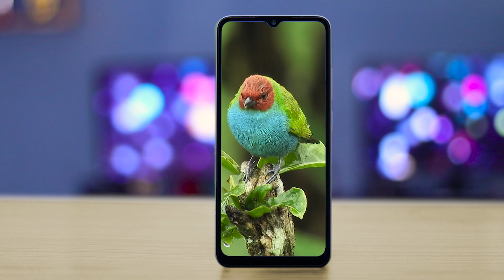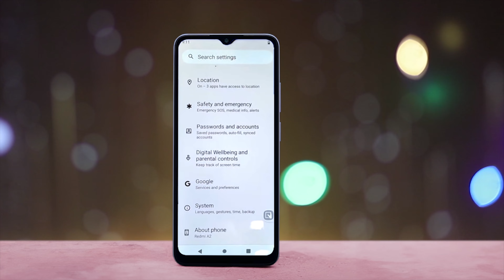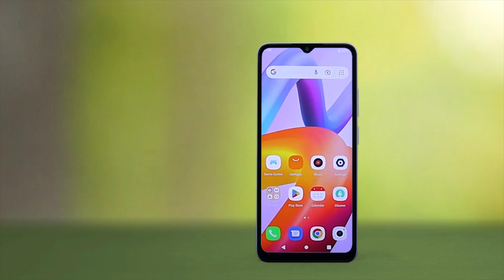Redmi A2 Plus full specification in bengali - এতো কম দাম - redmi a2+ price - Redmi A2 Plus features